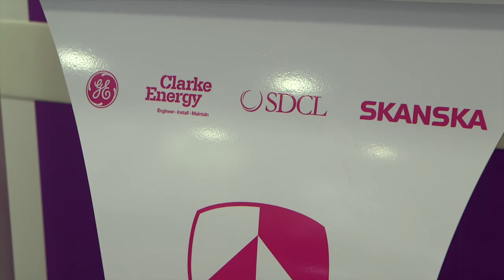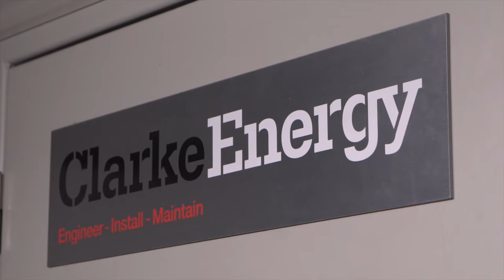SDCL's Jonathan Maxwell discusses novel CHP investment approach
A case study of SDCL and Clarke Energy's novel CHP investment solution discussing Barts NHS Trust and Citibanks data centre project.